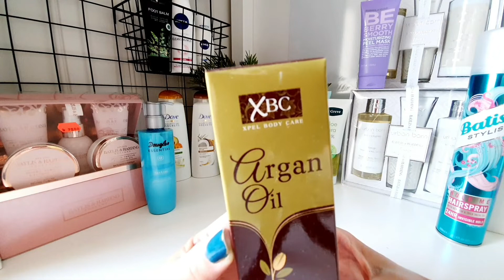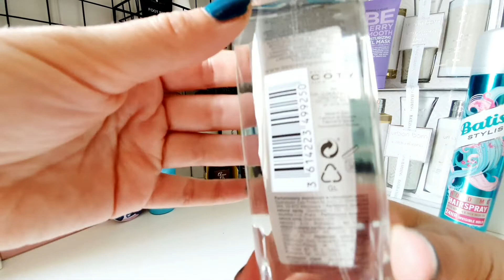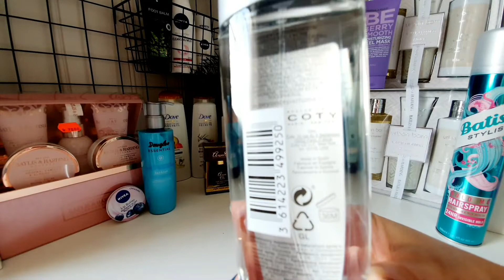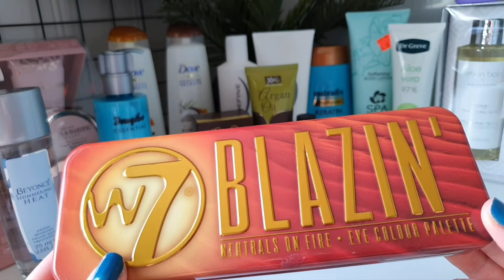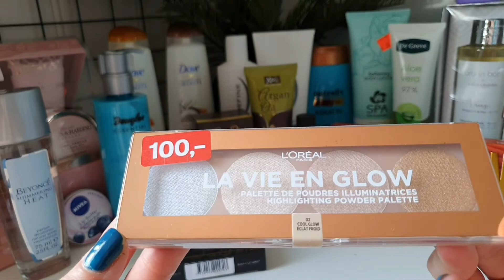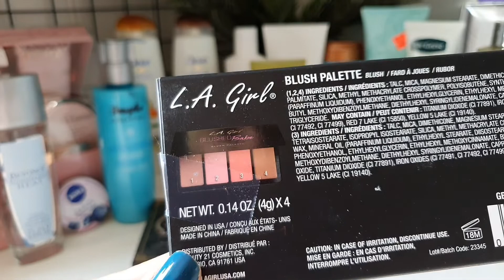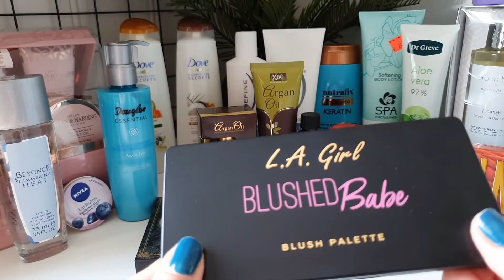Покупки косметики🛍 за июль 2020🛍Новые косметические бренды.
Видео о покупках к августу 2020. Показываю много неизвестных мне брендов косметики.